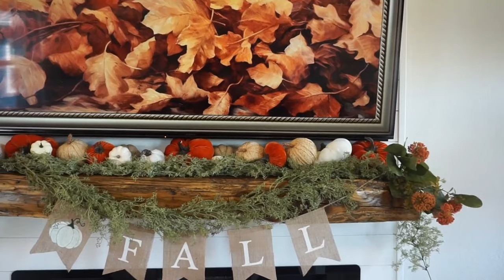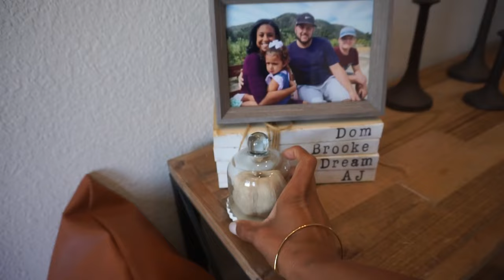Come Decorate With Me For fall 2024| Cozy Traditional Fall Décor| Dream Rodrigues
items Seen in this Video:
tank top
leather pillow
Stripped pillows
Leather tissue box
Home body book
Season Book
Fall Banner
Similar Pumpkin Pillows
Pumpkin Cutting Board

I am a Southern California  mom of two.  Who moved to Dallas Texas. Sharing my love for  cleaning, organizing and home décor. I also like to mix in some of my favorite products to make your life easier. On this Channel I  Strive to help amazing moms manage and make their homes look beautiful and organize on a budget. On this journey  I have learned that we are all in this together so any tips or tricks I can provide... I will. Thank you so much for joining in. I hope you have the most amazing day.   Love Dream